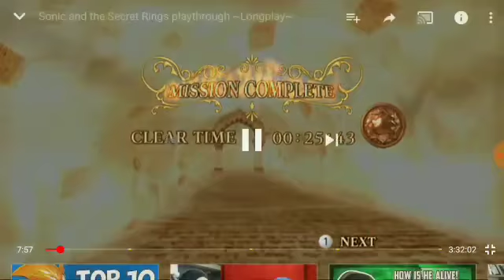Top 5 WORST sonic games ever